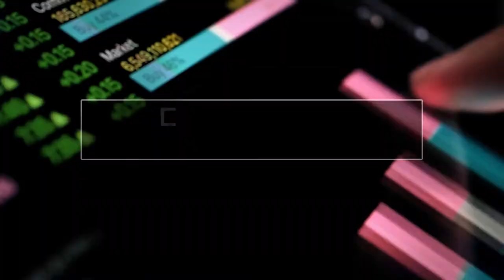HTS Commodities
The commodities market is complex and vast. Developing effective investment, trading and hedging strategies requires extensive market experience and industry knowledge. HTS Commodities provides producers and investors direct access to the market and a full range of specialized services with the backing of a leading municipal investment bank.  Our team can provide insights and guidance to help you minimize risk and maximize results.